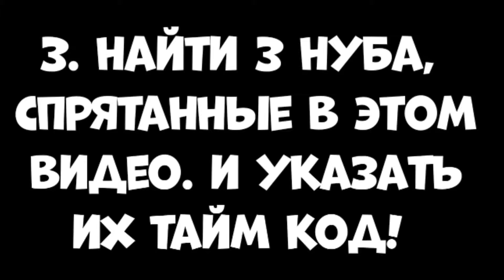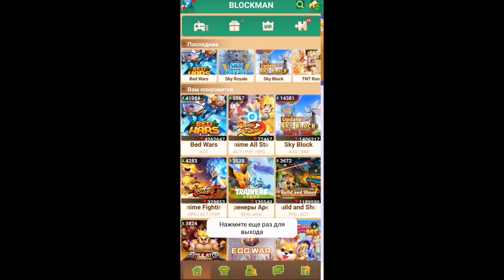Как БЕСПЛАТНО ПОЛУЧИТЬ МВП+ В Блокмен Го Бед Варс?!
Рад приветствовать на моем канале! На этом канале, ты можешь посмотреть различные видео про игру BlockManGo!

Насчет пиара, писать в лс!
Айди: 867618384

КАК БЕСПЛАТНО ПОЛУЧИТЬ МВП+ В БЛОКМАН ГО БЕД ВАРС?!